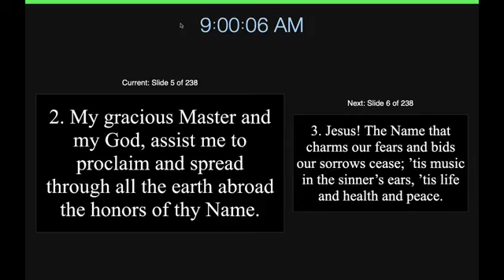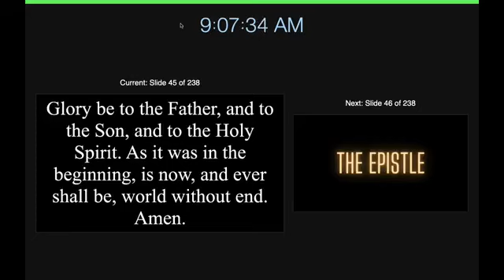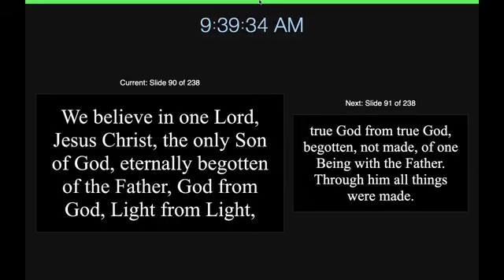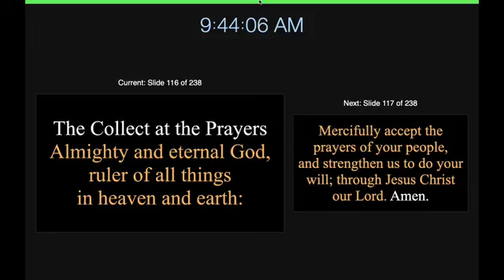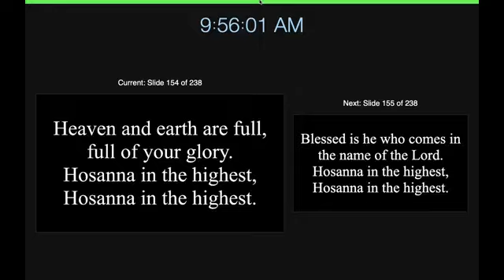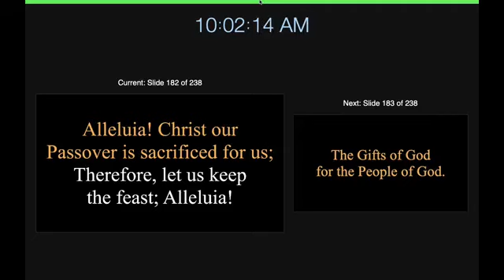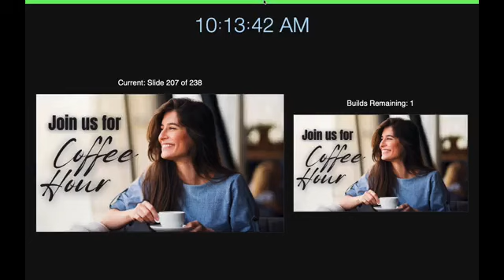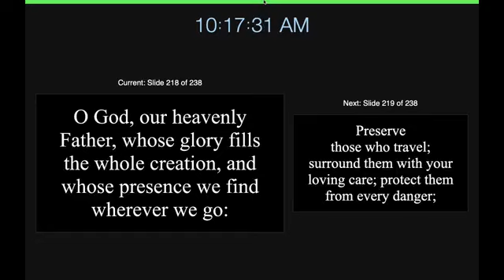Holy Faith Episcopal Church on US1 Second Sunday after Pentecost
Holy Faith Episcopal Church on US1
6990 S Federal Highway1

We are members of the Diocese of Central FL.  A liturgical congregation whose mission is to worship God, through Jesus Christ, in the Episcopal/Anglican liturgical tradition, and to make disciples to reach out to the world!

Liturgy of the Word:
The Red Book of Common Prayer (BCP)
And Administration of the Sacraments
and Other Rites and Ceremonies of the Church
The Episcopal Church

The Holy Eucharist: Rite Two
An inclusive service with bible readings, sermon, prayers and holy communion with choir and organ,

Second Sunday after Pentecost  06/11/2023

Collect:
O God, from whom all good proceeds: Grant that by your inspiration we may think those things that are right, and by your merciful guiding may do them; through Jesus Christ our Lord, who lives and reigns with you and the Holy Spirit, one God, for ever and ever. Amen.

THE LESSONS:
 A Reading from_____________
Hosea 5:15-6:6
Gospel: Mathew 9:9-13,18-26
Sermon: Rev. Bill Smith

Prayers of The People:    Form II     BCP pg. 385
Liturgy of The Eucharist: Prayer B        BCP pg. 367
Post Communion Prayer                        BCP pg. 365
Benediction:
Announcements:
Recessional: